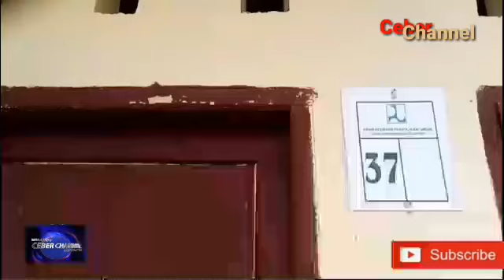Nelayan Kluet Utara Harapkan Pembangunan Mushala dan TPA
Masyarakat nelayan yang menempati rumah bantuan di Gampong Jambo Mayang, Kecamatan  Kluet Utara, Aceh Selatan, mengharapk pembangunan Mushala dan Taman Pendidikan Al-Qur'an (TPA).

Selain itu, mereka juga mengharapkan peningkatan jalan sepanjang 90 meter ke arah sungai untuk tambat labuh boat. Karena, lokasi tambat labuh boat selama ini jauh dari komplek perumahan, dengan jarak tempuh lebih kurang 1,5 kilometer.